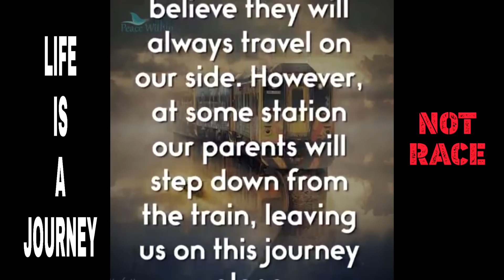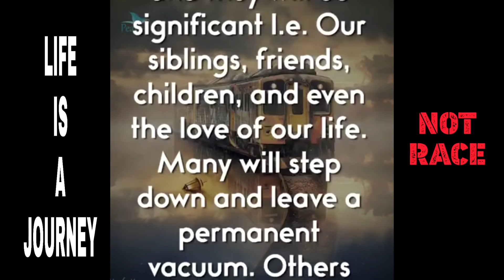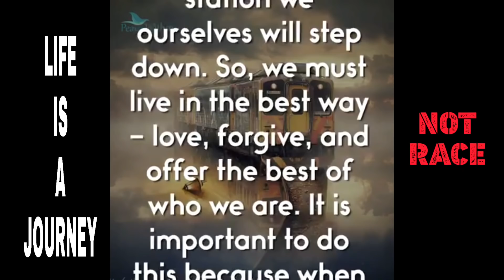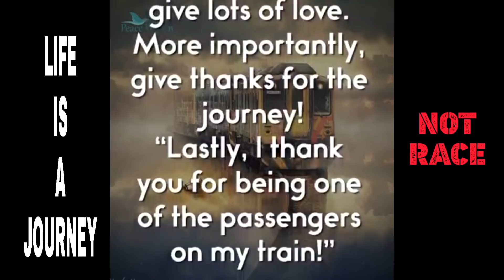Life is a Journey. Not Race.